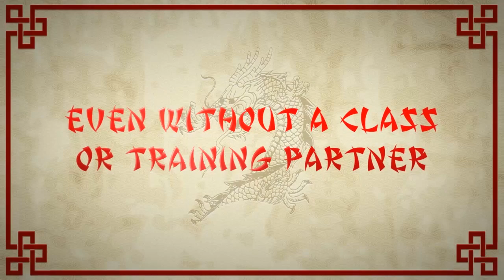Wing Chun Master of Online Wing Chun Training - SUBSCRIBE NOW!